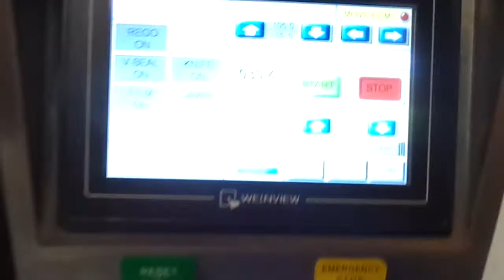IOPAK S/S Servo Driven VFFS Packing Noodle 2/2 - Stock No.: PVFF15395S